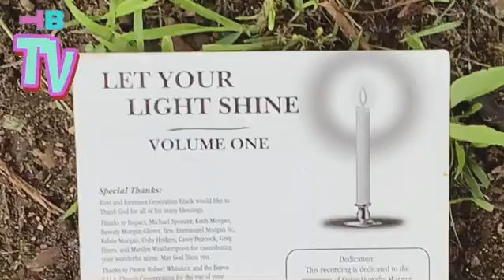Omniscient/Omnipotent/Omnipresent/Targeted Individual/Gangstalking PT4022 Composing, Arranging Music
OMNISCIENT, OMNIPOTENT, OMNIPRESENT; SCIENCE; IDEALISM, MATERIALISM, DUALISM, MONISM, NON-DUALITY, SOLIPSISM, TARGETED INDIVIDUALS, GANG-STALKING, CHOSEN ONES; CROSSDISCIPLINARY, MULTIDISCIPLINARY, TRANSDISCIPLINARY, INTERDISCIPLINARY ANALYSIS ~  PART 4022 (IVXXII) COMPOSING AND ARRANGING, MUSIC-THEORY & SHEET-MUSIC!
🐈‍⬛TRANSCENDENTAL AMBASSADOR! 🐈‍⬛